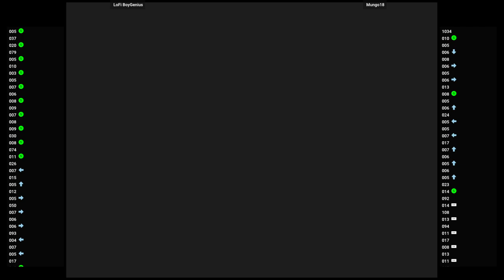PJUSTIC 🕹 LoFi BoyGenius VS Mungo18 | Fightcade